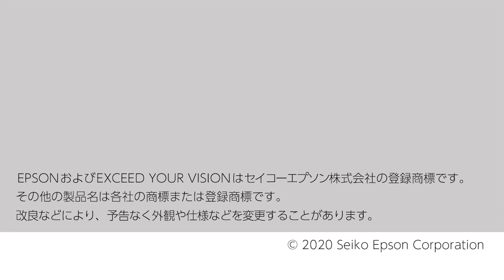詰まった用紙の取り除き方（エプソン EW-M752T）NPD6326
用紙が詰まったときの対応方法について説明します。

ここではEW-M752Tを例に説明します。

Epson,　エプソン,　EW-M752T